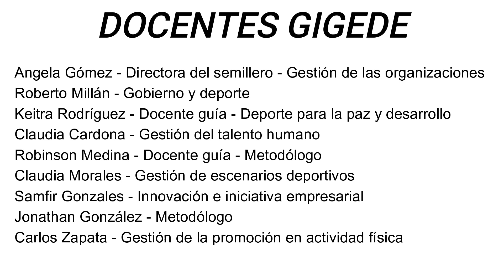Semillero de investigación GIGEDE